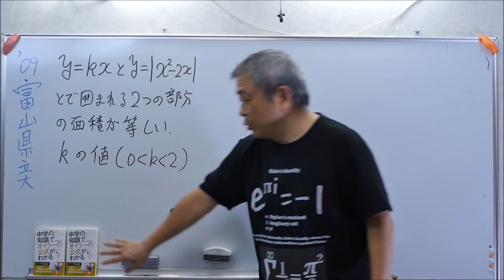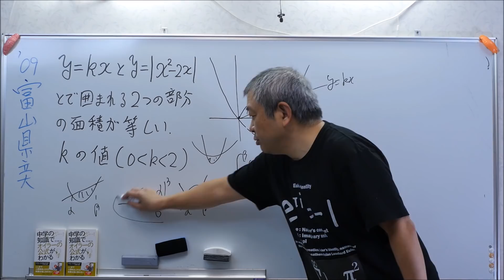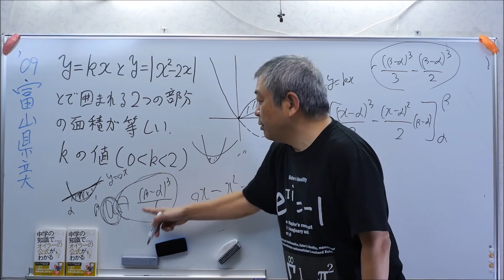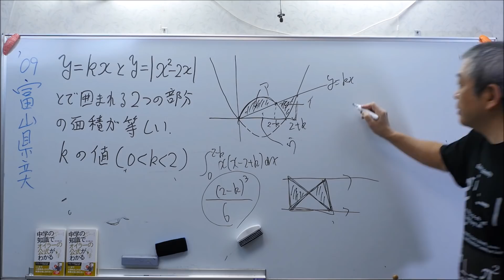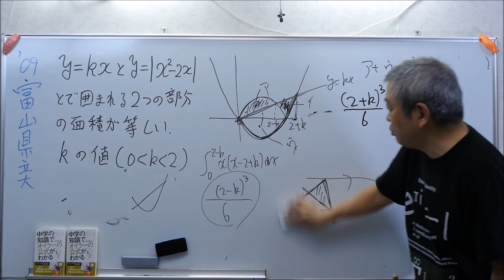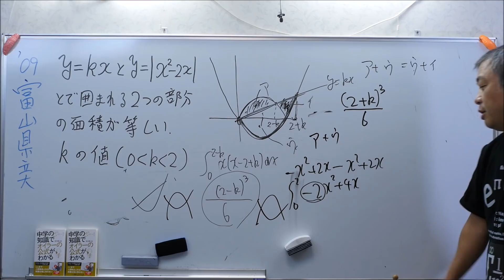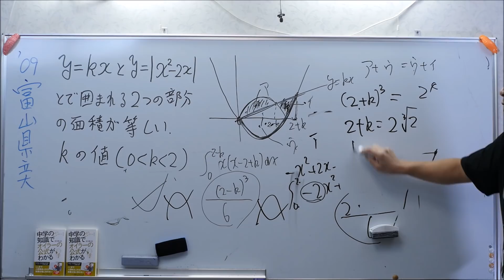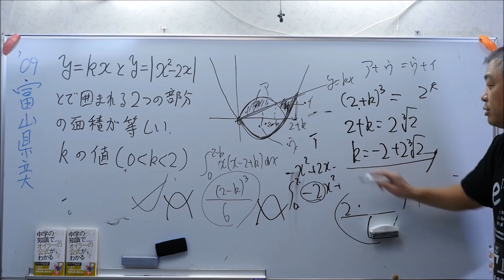富山県立大 積分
Amazonリンク↓注文はこちら↓
「中学の知識でオイラーの公式がわかる」

お勧め書籍「別冊Newton微分と積分」